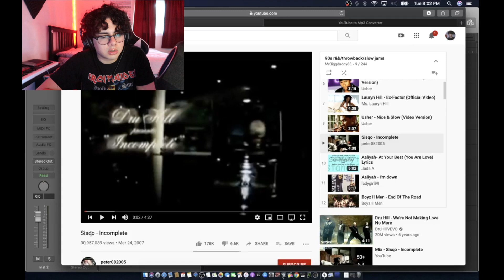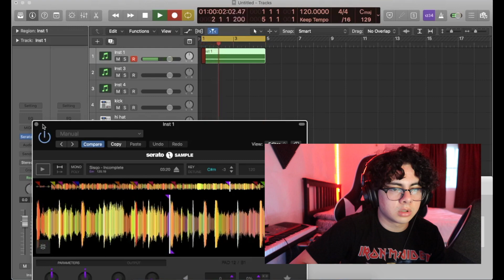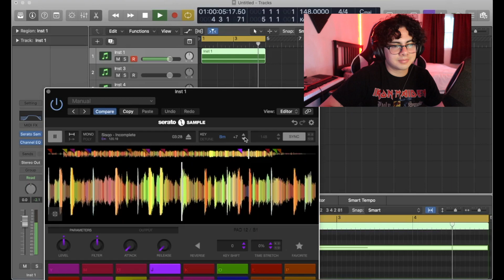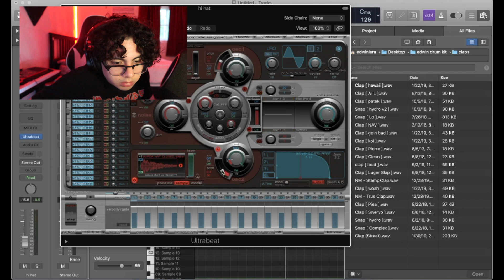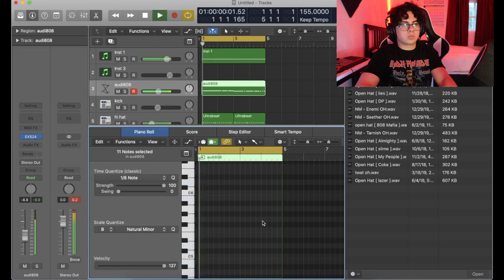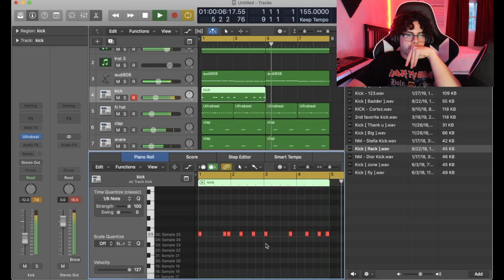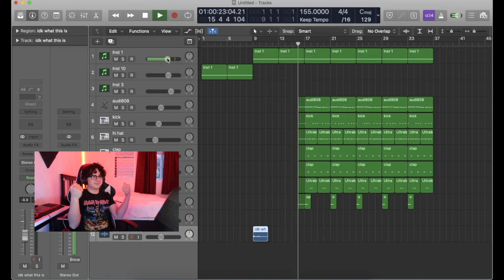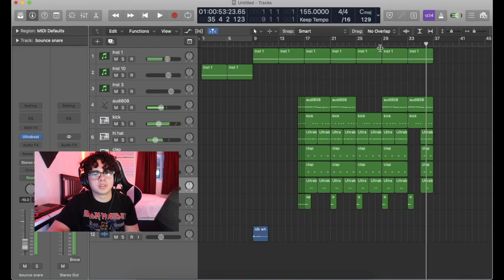How to Sample an R&B song into a FIRE Beat | Logic Pro X Tutorial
in this video i sample a 90s r&b song into a fire beat. enjoy :)